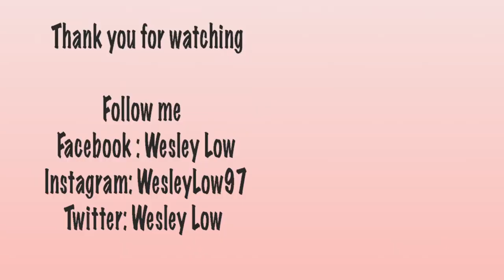How A Bowling Ball Hits Bowling Pins Close Up | Bowling Reactions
Have you ever wondered how a bowling ball hits bowling pins close up? You get to watch my terrible bowling and how the pins react up close and personal. 60ft is too far to see them up close and personal reaction but this camera will show it.

Wesley started bowling at the age of 2 1/2 and was an aspiring pro bowler. He went from the junior ranks, collegiate bowling, adult bowling, and now the PBA as of November 2019. During his amateur career, he acquired 10 medals at the Youth World Championships and over 20 medals internationally. Other accomplishments include 5x Junior Team USA member, 1x Adult Team USA member, 2x Junior Gold Champion and youngest to win a Professional Bowlers Association regional title. Wesley is now creating content that consists of bowling ball reviews, vlogs, and how-to tutorials for everyone to enjoy.